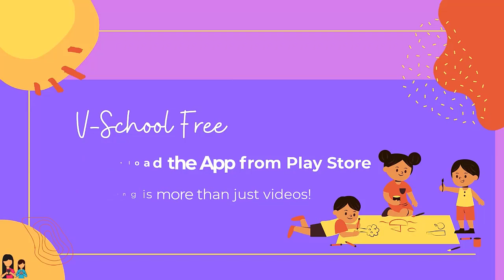2 री । मराठी । भाग ४: कल्पक होऊया । चित्र वाचन । V1 । V-School